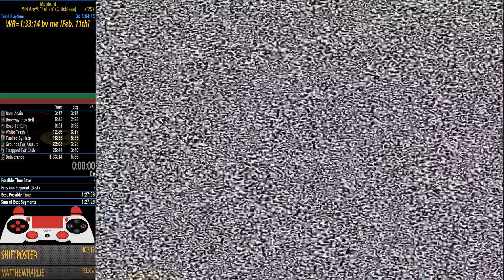[PS4] Manhunt - View Of Innocence in 3:32 IL (old & beaten)